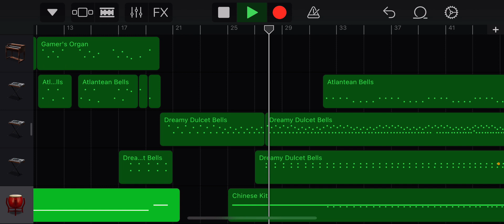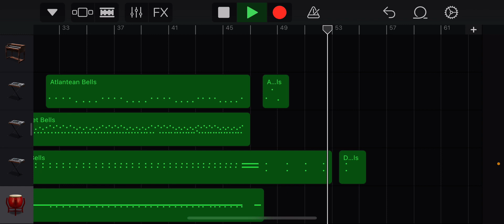I made something 😀